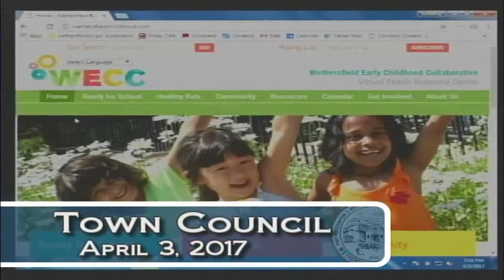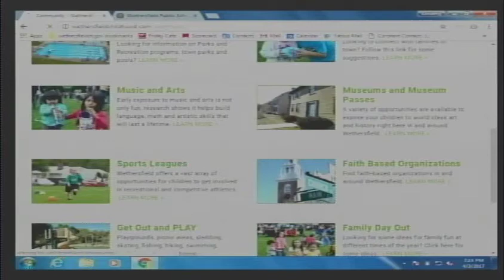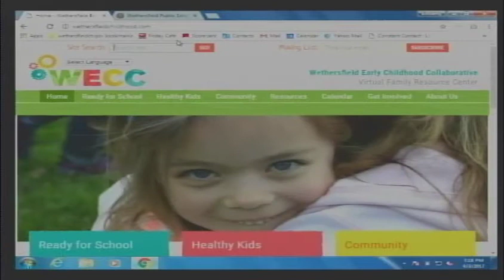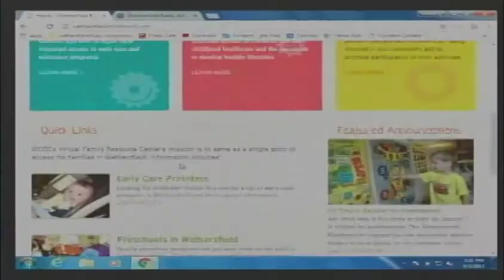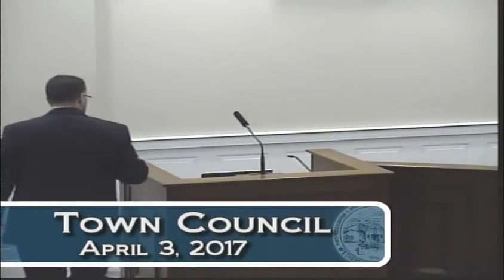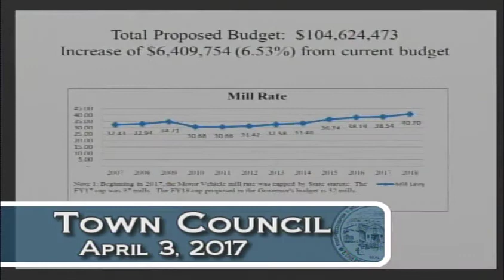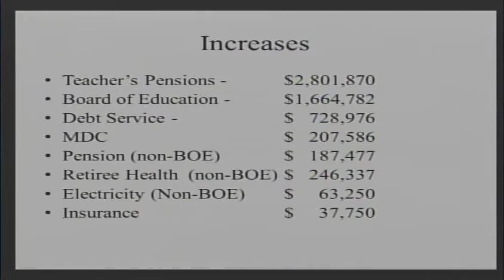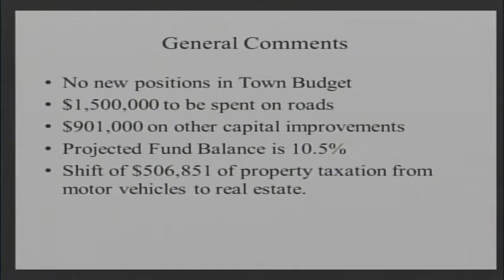April 3rd, 2017 Town Council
Town Council Meeting for April 3rd, 2017.

1. Public Comments (0:25)

      a. Introduction/Roll/Proclamation (0:31)

      b.       Proclamations/Presentations
               i.      Proclamation (1:16)
               ii.     WECC Presentation (3:50)

      c. Public Comment (22:24)

      d. Council Reports (43:30)

      e. Council Comments (44:43)

      f. Town Manager’s Report (55:15)

      g. Town Clerk Communications (1:14:18)

2. Council Action (1:15:15)

     a. Ordinances, Resolutions and Appointments for Action (1:15:15)

      b. Unfinished Business (1:15:20)

      c. Other Business (1:15:28)
              i.     Keane Foundation Grant (1:15:30)
             ii.     Small Harbor Improvement Project Grant (1:17:11)

      d. Bids (1:21:34)
              i.     Road Milling Services (1:21:35)
             ii.     Paving Service (1:27:48)

      e. Ordinances, Resolutions and Appointments for Introduction (1:35:00)

      f. Approval of Previous Minutes (1:35:00)

      g. Public Comments (1:35:17)

      h. Adjournment (1:49:05)